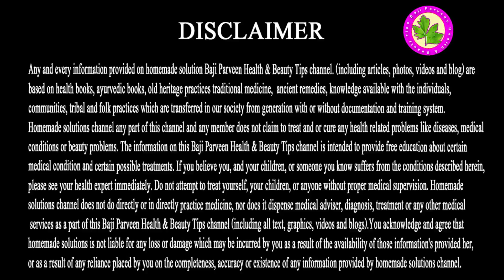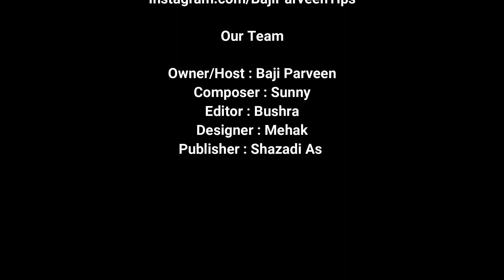Cough Treatment - Khansi Ka Ilaj - Purani Khansi Ka Desi Ilaj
A cough, also known as tussis, is a voluntary or involuntary act that clears the throat and breathing passage of foreign particles, microbes, irritants, fluids, and mucus; it is a rapid expulsion of air from the lungs. Coughing can be done deliberately or as part of a reflex.

Ingredients
Sipastan
Unaab
Behi dana

Take  Behi Dana 5gram,Sapastan 9,Unaab 5..Soak All Ingredients In Water 1 by 1 And Further Behi Dana water.